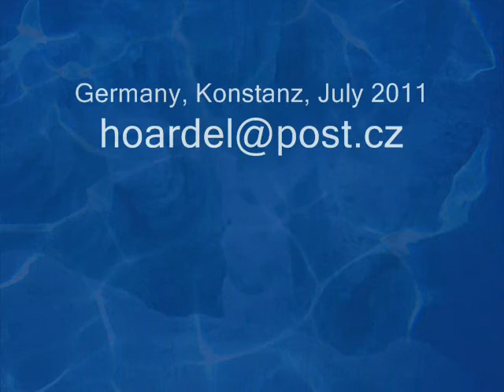VODNÍ PANÍ část 6 - pohádka od B. Němcové - čte tatík pro Johanku u jezera -- 7 7 11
Johanko klucí a holky
a všichni co máte rádi pohádky

Tady jsem vám udělal k pohádce pěkný obrázky
ale ještě to není hotový
pořád se tam dá něco vylepšit

Mimochodem příprava takového desetiminutového videa když hledám obrázky tematicky i esteticky trochu odpovídající textu tak to zabere asi tak 5-6 hodin i s prací na digitální úpravě - kdyby to melo bejt perfektní, tak je to na celej den a noc.. a k tomu musí bejt vypravěč taky venku u přírody, jinak  mu chybí ta pravá inspirace.